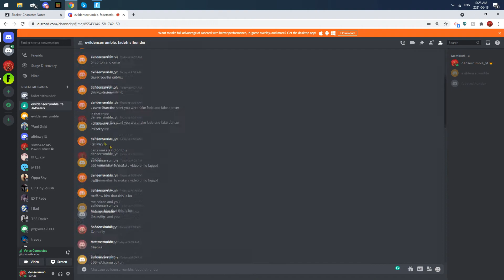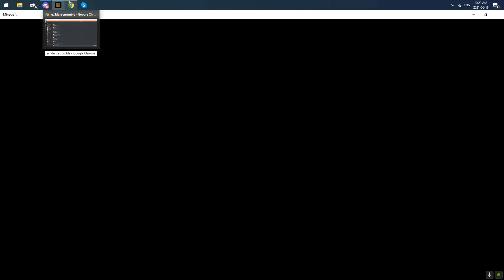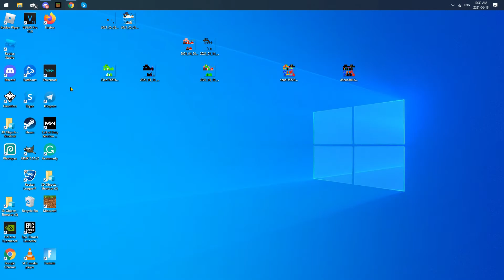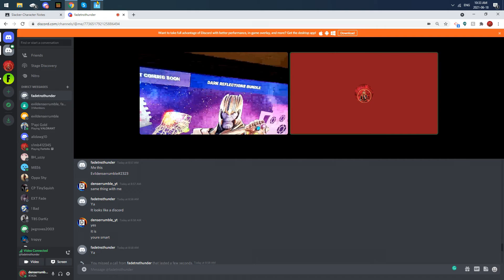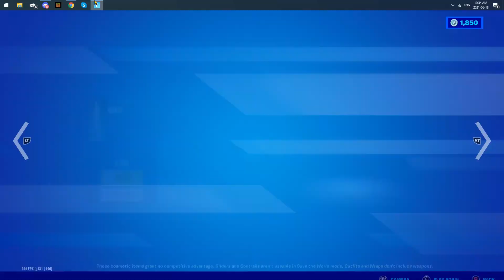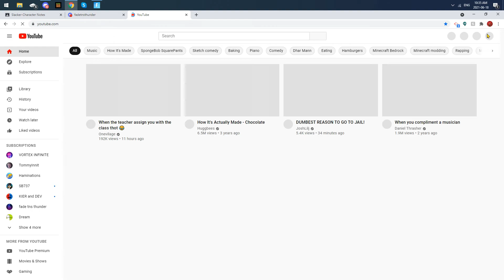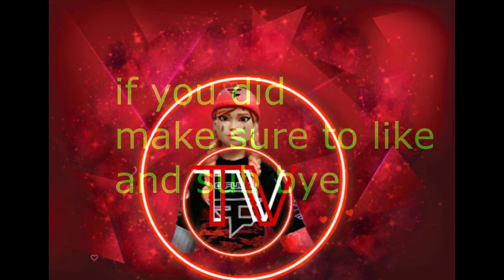evil denser is not evil